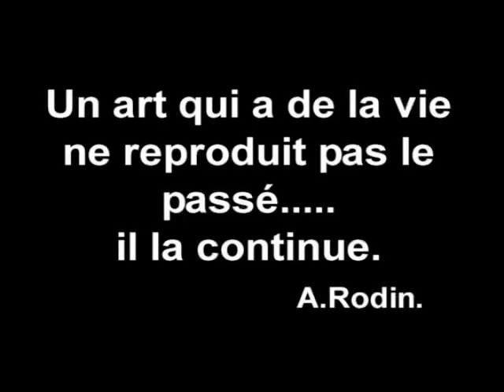Visite du Musée RODIN à Meudon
Une découverte de l'atelier-maison d'August Rodin - avec les maquettes et plâtres, La tombe du grand sculpteur se trouve dans les jardins de la maison où il habiter avec Rose Beuret. "L'Autre" musée Rodin..